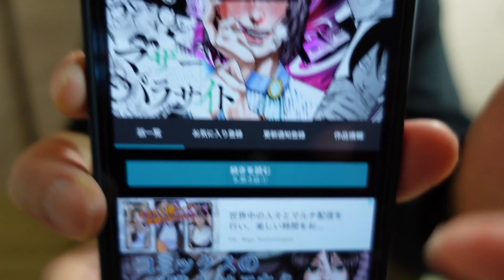【マザーパラサイト】これは究極の母性？？ とにかく歪んだ愛情が恐ろしいマンガです！！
これは怖い！！